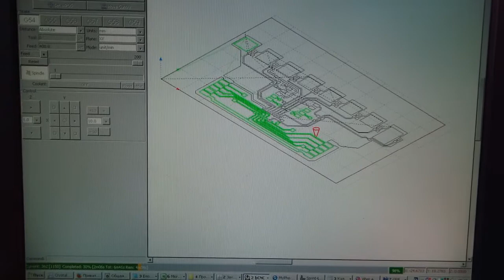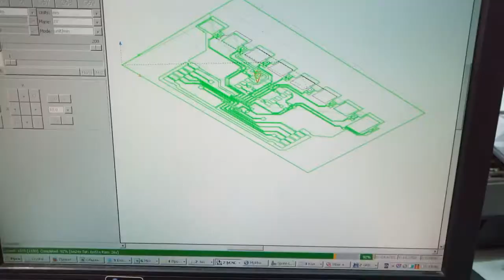Виготовлення прототипу ДП лазером по оракалу